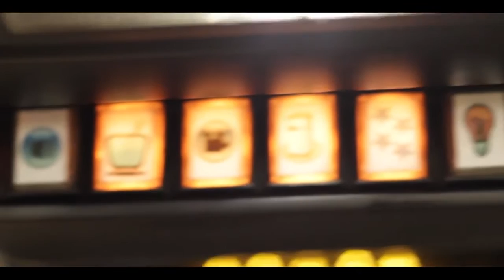Travelling out of Delhi & wish to travel first class on road?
Always wanted to modify your car and turn it into a private club? Rent this chauffeur driven luxury on wheels for a day and make a long drive one to remember.